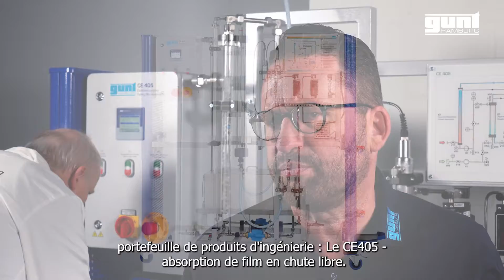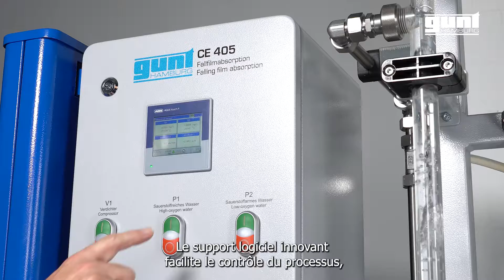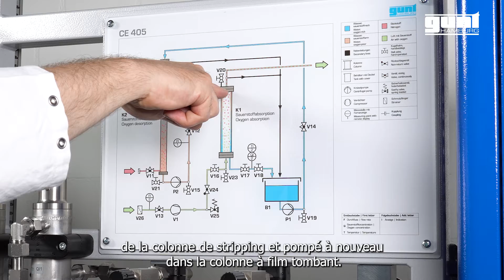CE405 - Séparation de l'oxygène d'un flux d'air par absorption dans une colonne à film tombant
L’absorption sert à la séparation d’un ou plusieurs composants gazeux d’un écoulement de gaz à l’aide d’un solvant. L’absorption sélective constitue un procédé technique important pour nettoyer les mélanges gazeux. CE 405 permet d’étudier les processus de base du système eau-oxygène-azote.

Des soupapes et des débitmètres permettent d’ajuster le débit moyen d’air et de solvant. La concentration d’oxygène et la température avant et après la colonne d’absorption sont mesurées en continu et affichées numériquement. Via connexion LAN directe, les valeurs de mesure peuvent également être transmises à un PC afin d’y être exploitées à l’aide du logiciel GUNT.

■ Vidéos recommandées:
WP300 - Unité de formation aux tests de base pour l'essai des matériaux